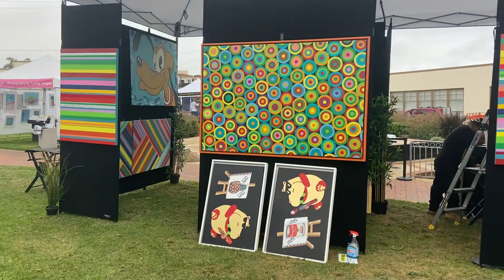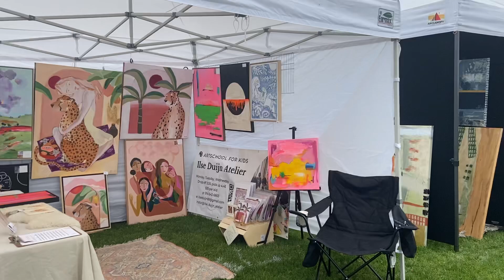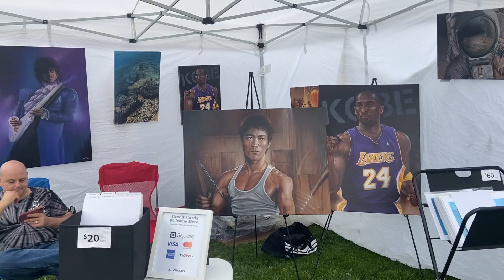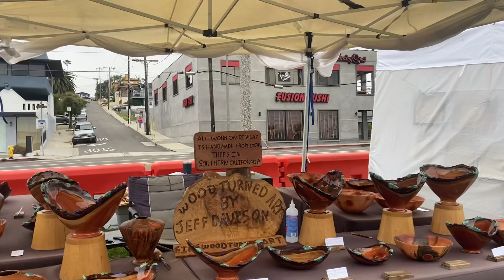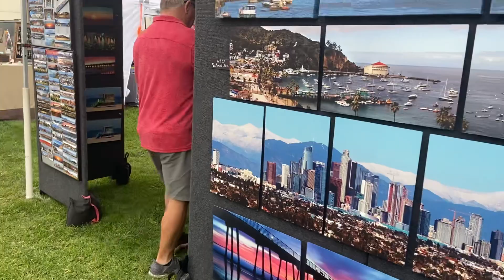Hermosa Beach Fine Arts Festival Hermosa Beach, California